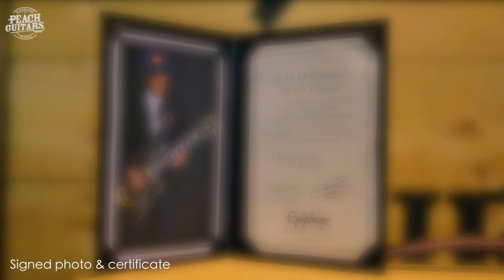Epiphone Joe Bonamassa Limited Edition ES-355!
Blues hero Joe Bonamassa has once again teamed up with Epiphone to bring a touch of that classic Gibson sparkle to much more accessible price point. Their 6th collaboration, the Joe Bonamassa ES-355 Standard features a custom hard case and hand signed certificate of authenticity.

For a limited time, we are offering this incredible signature series guitar for just £599, the cheapest price you'll find in the UK!

Available in store and online and with a range of finance deals on offer, Peach Guitars are the place to go!